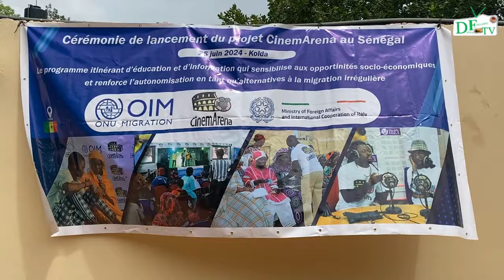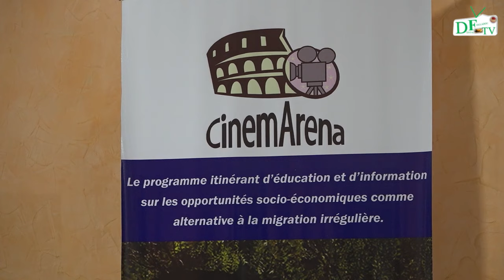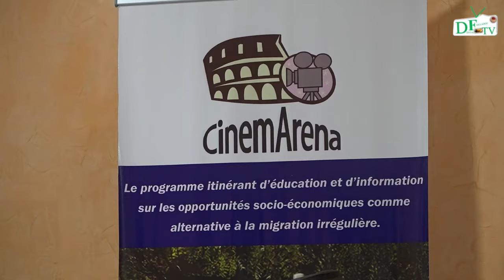Cérémonie de lancement du cinémaréna au Sénégal pour lutte contre l’immigration irrégulière (OIM)